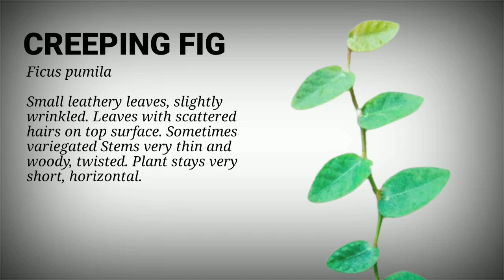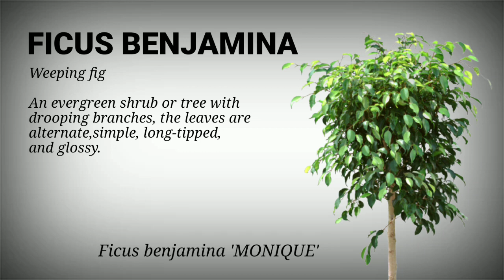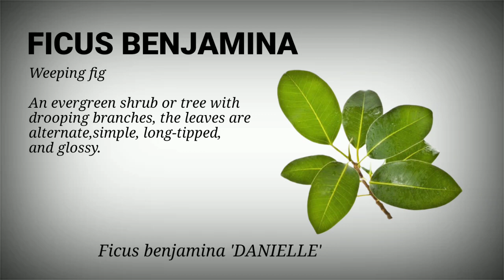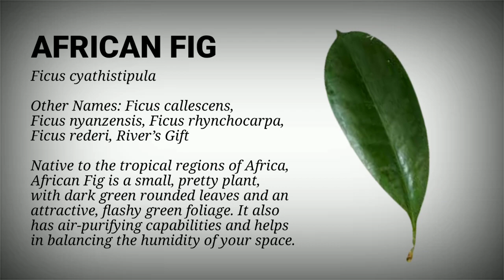Ficus Varieties || Rubber Plants Varieties || Weeping Fig Varieties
FICUS VARIETIES